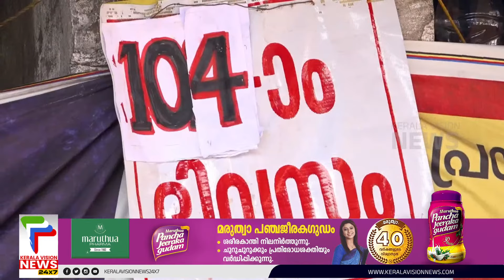ശസ്ത്രക്രിയക്കിടെ വയറ്റില്‍ കത്രിക കുടുങ്ങിയ സംഭവത്തില്‍ കര്‍ശന നടപടിയുമായി പൊലീസ്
ശസ്ത്രക്രിയക്കിടെ വയറ്റില്‍ കത്രിക കുടുങ്ങിയ സംഭവത്തില്‍ കര്‍ശന നടപടിയുമായി പൊലീസ്. രണ്ട് ഡോക്ടര്‍മാര്‍ അടക്കമുള്ള 4 പ്രതികള്‍ക്കും ചോദ്യം ചെയ്യലിന് ഹാജരാകാന്‍ നോട്ടീസ് അയച്ചു. ഏഴു ദിവസത്തിനകം ഹാജരാകണമെന്നാണ് നോട്ടീസില്‍ ഉള്ളത്.

About COA